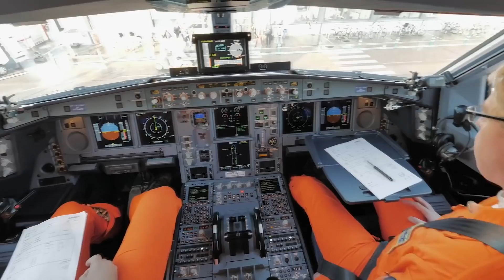What is the Airbus A330-800neo?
The Airbus A330neo is a wide-body jet airliner developed by Airbus from the Airbus A330. A new version with modern engines comparable to those developed for the Boeing 787 was called for by owners of the current A330. The -800 made its first flight on 6 November 2018, aiming for type certification in mid-2019 and first delivery in the first half of 2020.

Navgeek Aviation